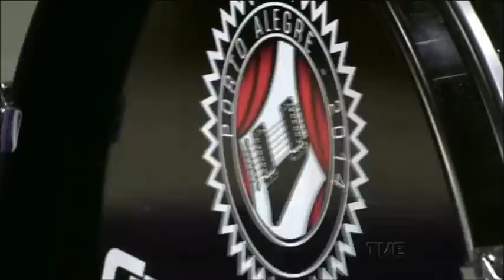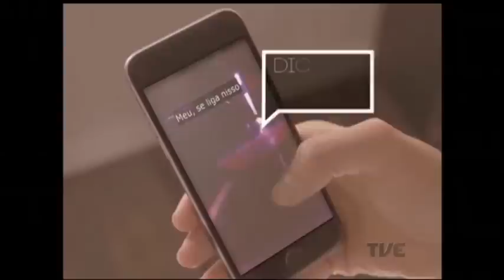Radar | TVE - 29/09/2016 - Necro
A banda Necro toca ao vivo no Radar, entrevista com a Wanna Be Jalva e o Movimento Udigrudi.